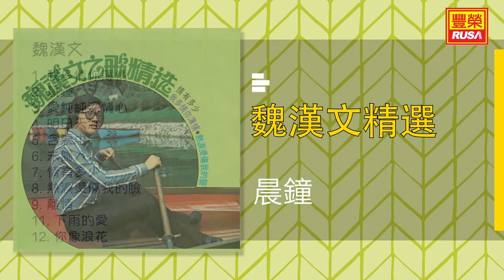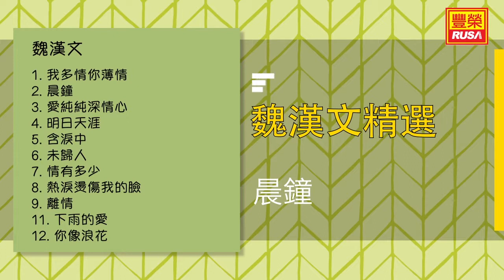魏漢文 - 晨鐘 - [Original Music Audio]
今天豐榮推出《魏漢文精選》裡的好歌。